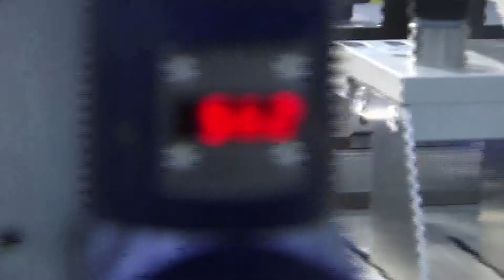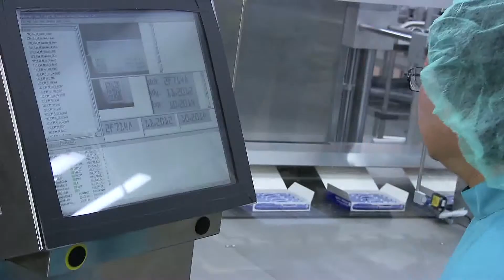securPharm Trailer BPI 2013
securPharm -
Der deutsche Schutzschild gegen Arzneimittelfälschungen

Wie funktioniert securPharm?